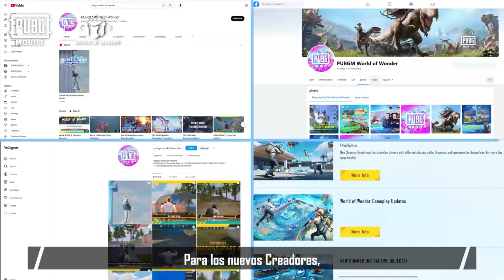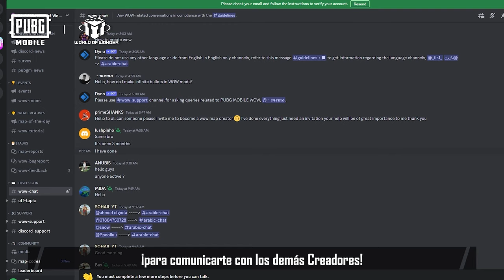PUBG MOBILE | ¡Quieres conocer todos los secretos del Plan de Creadores? 🌟🚀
¡Quieres conocer todos los secretos del Plan de Creadores? 🌟🚀
¡Descubre cómo comenzar tus propias hazañas! 💡📱

¡Únete a la diversión! 🎮🎉